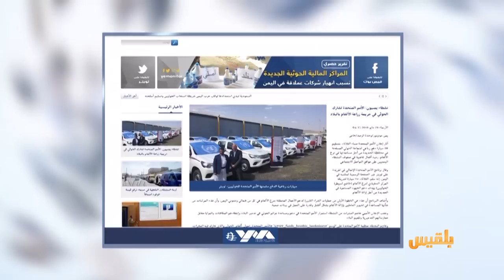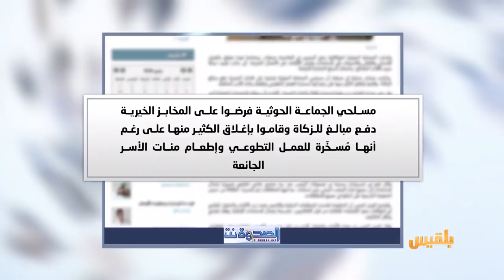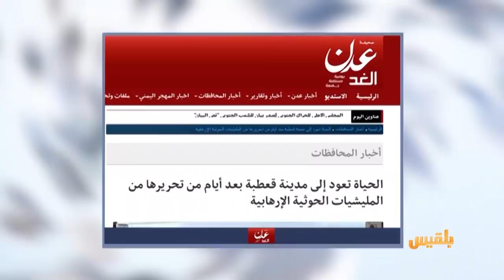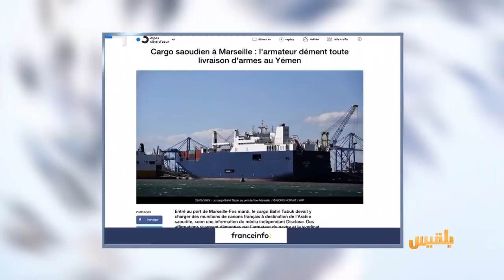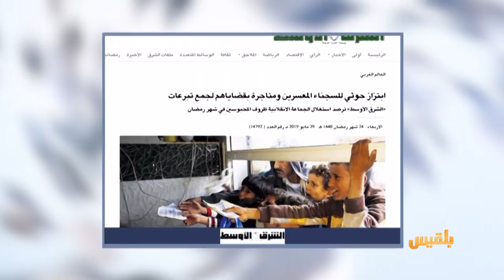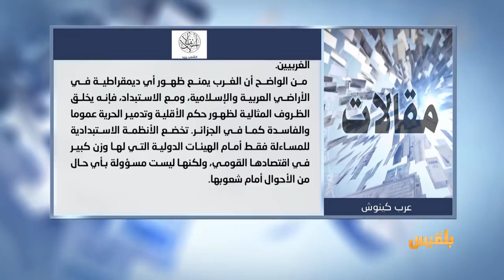كشك الصحافة | 29 - 5 - 2019 | تقديم: أفنان توركر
عدن الغد
الحياة تعود إلى مدينة قعطبة بعد أيام من تحريرها
france3
ومن ترجماتنا الخاصة للصحافة الفرنسية
مالك سفينة في مرسيليا :
سفينتي لا تنقل الأسلحة إلى السعودية
ومن أخبارنا المنوعة :
مراهق يخترق أنظمة Apple آملا أن تمنحه الشركة وظيفة..